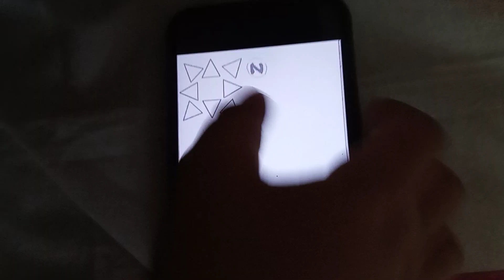PIZZA TOWER MOBILE P RANK | check desc for credits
credits:
footage by: me
poet by: @main_thing